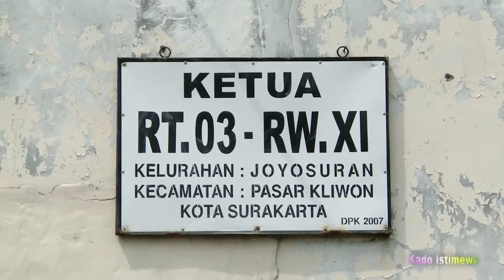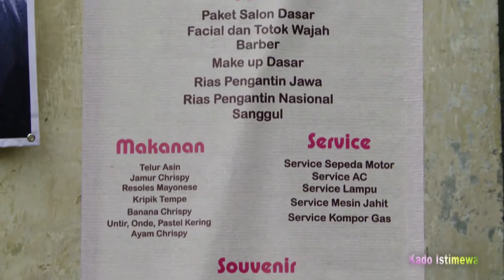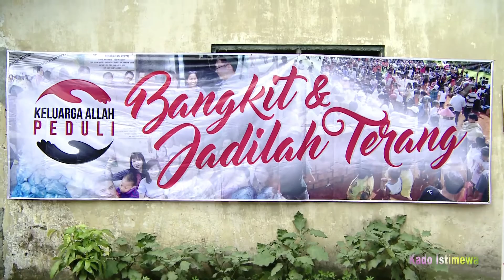KELUARGA ALLAH PEDULI DI PANTI ADULAM 2016